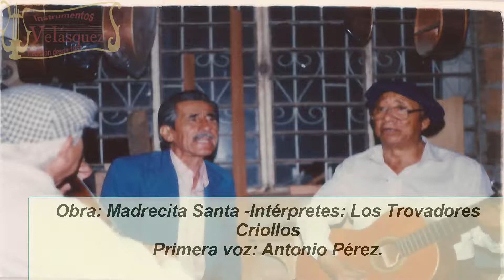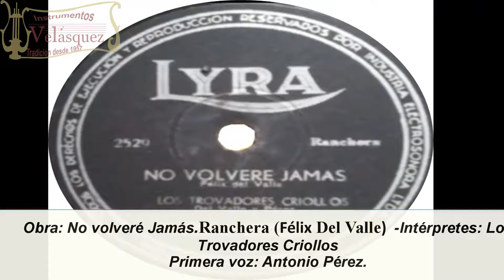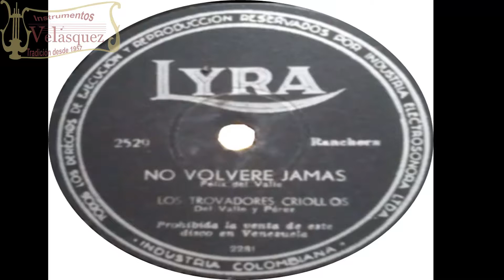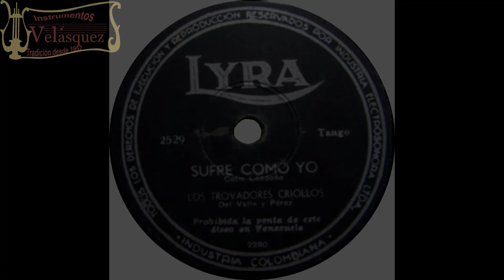Los trovadores criollos.Madrecita Santa.No volveré Jamás.Sufre como yo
En memoria Al Músico Antonio Pérez.

Homenaje a: Don Antonio Pérez, de parte: Manuel Alejandro Velásquez y Gladis Velásquez

Intérpretes: Los Trovadores Criollos
Primera voz: Antonio Pérez.

Obra1: Madrecita Santa--Intérpretes: Los Trovadores Criollos

Obra2: No volveré Jamás. RANCHERA (Félix Del Valle) -Intérpretes: Los Trovadores Criollos

Obra3: Sufre como yo. Tango (Colis Londoño) -Intérpretes: Los Trovadores Criollos

Agradecimiento: al canal:  Jhon Mario Zapata Agudelo

Visítanos en red social Facebook: @JoseVelasquezLuthier. Encontrarás oferta variada de
instrumentos.

Escrito por: Manuel Alejandro Velásquez